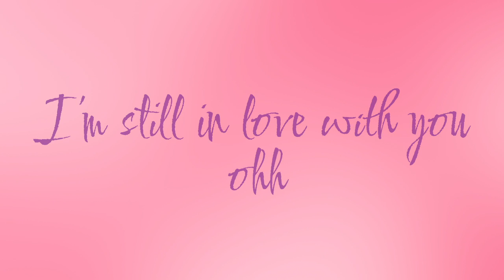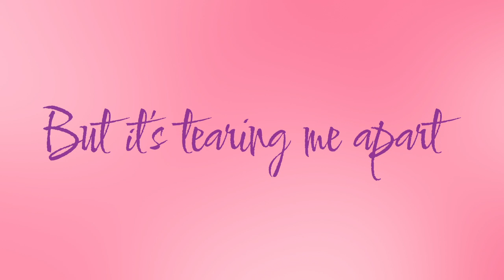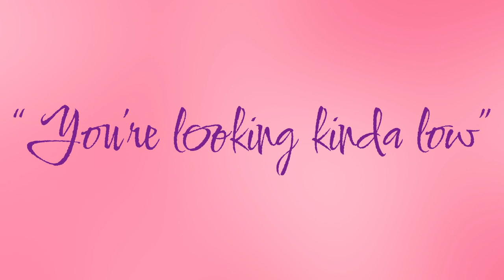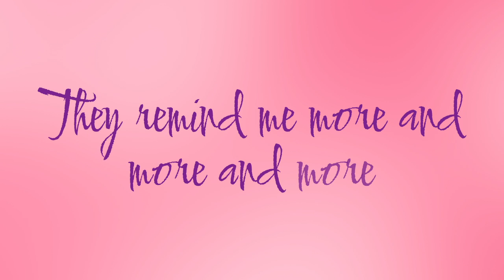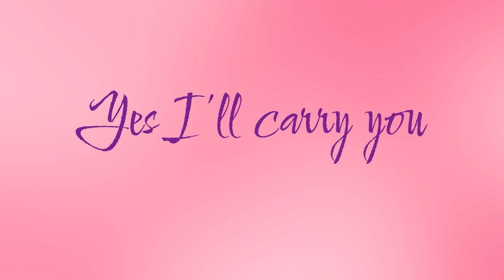Lloyd Brown - In My Heart (Official Lyrics Video) | Jet Star Music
Jet Star Music is pleased to present the official lyrics video for 'In My Heart' by Lloyd Brown.

'In My Heart' features on Lloyd Brown's brand new, thirtieth studio album, 'The Brown Album'.

The album, originally completed and slated for a February 2022 release, was put back in order for Lloyd to compile and release a three-volume album of his 'LB@40'  'Greatest Hits' celebrating his forty years of making music.

Now, 'The Brown Album's 15-track set features vocal and music collaborations with fast-rising vocalist Lu, guitarist extraordinaire Steve Riggs, vocalist/producer Tony Anthony [Canada], the legendary producers and musicians Willie Lindo and Dean Fraser as well as reuniting with George Bass and Justin Pinnock who featured extensively on Lloyd's 2021 'Untitled' album.

'The Brown Album' is now available to stream and download

If you enjoyed this video, please give it a thumbs up, subscribe to our channel and turn on our upload notifications for regular uploads of classic reggae albums, greatest hits, massive mixes and much, much more.